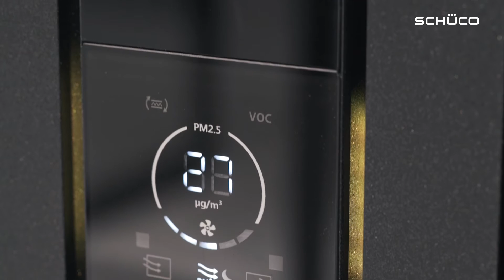Schüco auf der BAU 2017 - Highlight: Building Skin Control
Joachim Gau, Leiter Gebäudeautomation und Lüftungssysteme bei Schüco,  über Building Skin Control.